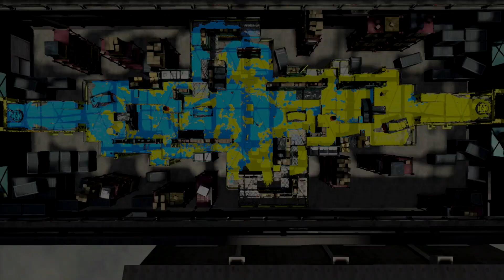Nintendo Splatoon 2 Gold Dynamo Roller Rainmaker Gameplay Multiplayers Switch